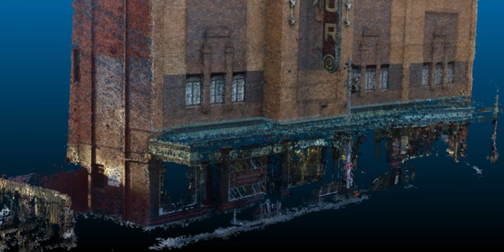Astor Theatre, Chapel Street, Prahan (point cloud)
The iconic facade of the Astor Theatre, the much loved Melbourne cinema.  Captured during brief walk, c. 2017; source imagery, Lumia 930 smartphone.  Processed with Agisoft Photoscan; animation frames exported from CloudCompare (as dense point cloud).  Approximately 950p.

Encoded with Handbrake, h. 264.